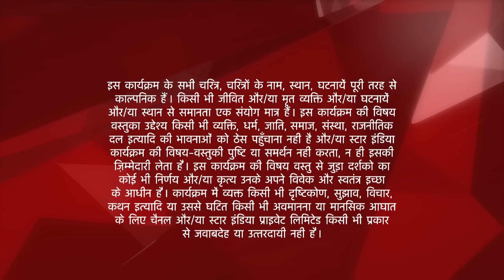Iss Pyar Ko Kya Naam Doon? | Arnav ke ghar se aaya Khushi ke liye Shagun! - Part 2